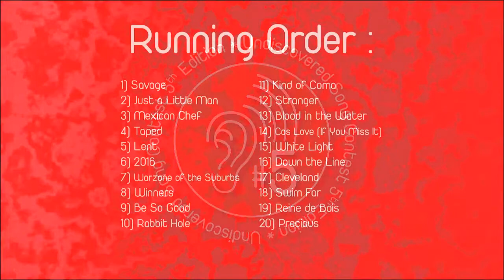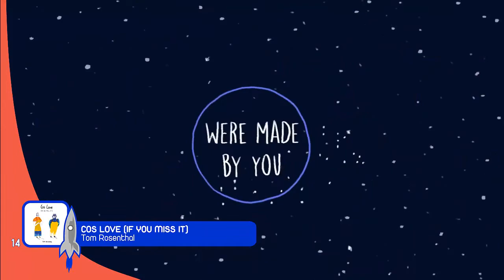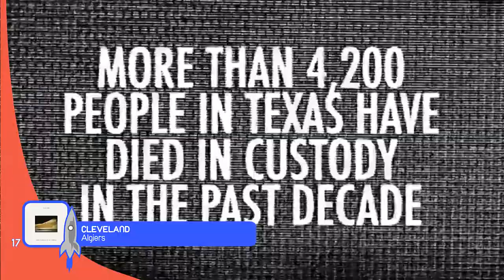Undiscovered Song Contest #5 - Grand Final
Songs participating in the grand final:
1) Soldier's Heart - "Savage"
2) Oya Paya - "Just a Little Man"
3) Xenia Rubinos - "Mexican Chef"
4) Naaz - "Taped"
5) Autoheart - "Lent"
6) Emerson Prime - "2016"
7) Lola Scott - "Warzone of the Suburbs"
8) Thomas Azier - "Winners"
9) Lucy Peach - "Be So Good"
10) Jaguar Jonze - "Rabbit Hole"
11) BAASCH - "Kind of Coma"
12) MAALA - "Stranger"
13) Empara Mi - "Blood in the Water"
14) Tom Rosenthal  - "Cos Love (If You Miss It)"
15) OUTLYA - "White Light"
16) Remi Wolf - "Down the Line"
17) Algiers - "Cleveland"
18) Lara Snow - "Swim Far"
19) Banda Magda - "Reine de bois"
20) British India - "Precious"